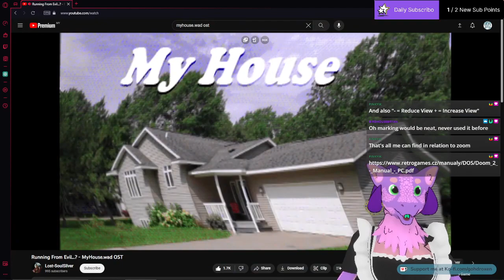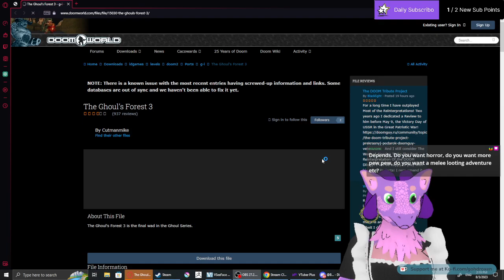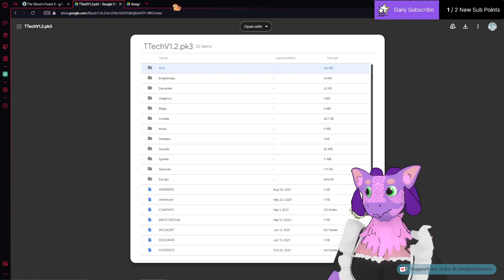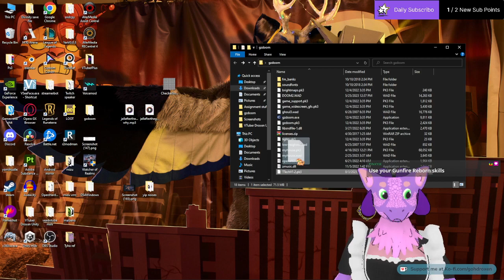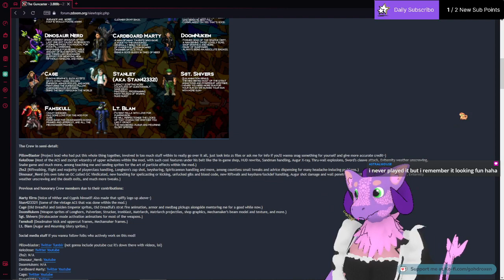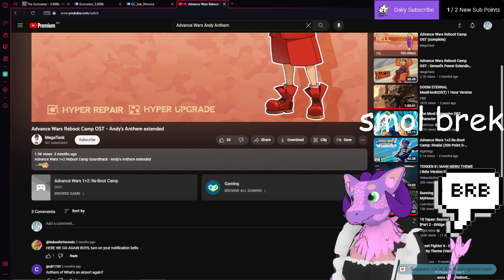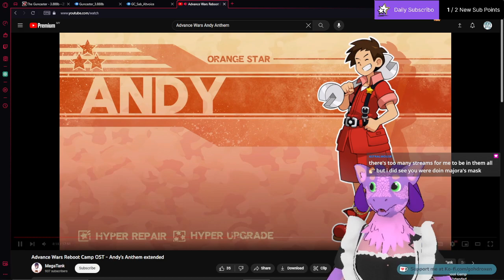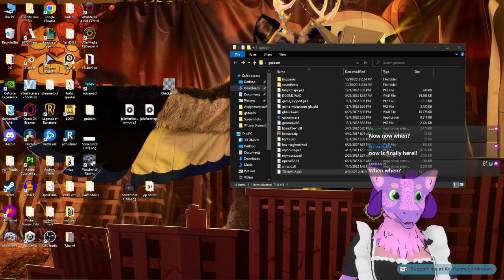Icon of Sin fight sucks, but at least the WADS are great | Tylra does Doom 2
Its like everything bad all squished into one being, I hate it :(